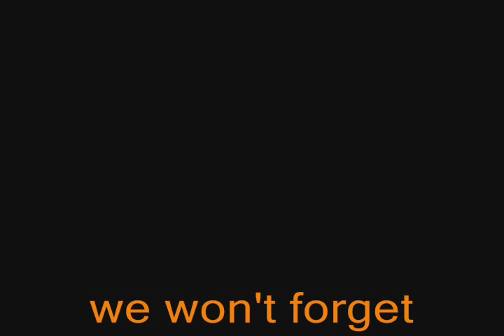lady vols never forget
Lady Vols @ Stanford
12/22/07